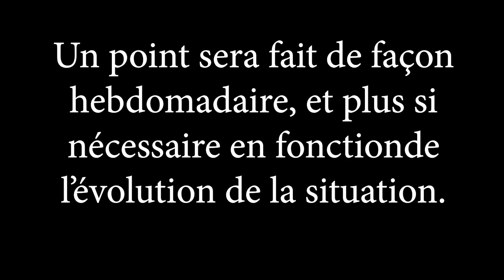Covid-19 - communiqué hebdomadaire du maire de Fonsorbes - 020420